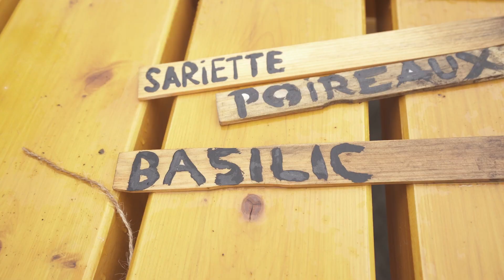Lumière du monde - 5 février 2023 : Nos communautés religieuses : entre héritage et pérennité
Connaissez-vous le Centre de spiritualité des Ursulines? Mme Lisanne Brochu nous le fait découvrir et nous fait aimer la spiritualité qui l’anime!

Un Laboratoire vivant, mais qu’est-ce que cela peut bien être? Venez rencontrer la communauté des Petites franciscaines de Marie à Baie-Saint-Paul pour découvrir en quoi consiste ce projet original développé avec l’université Laval.

Voyez l’inauguration de la chronique “Religieuse d’ici” avec sr Francine Bigaouette.

Les noces de Cana : un épisode fort connu de la vie de Jésus. Voyez le sous un nouveau jour grâce à notre capsule “Trésors d’iconographie”.

Invités : Lisanne Brochu, soeur Doris Lamontagne p.f.m., Soeur Carmen Gravel p.f.m., soeur Francine Bigaouette, o.p., Mireille Éthier
Réalisation : Martin Bolduc

✨ Venez visiter...
- Notre site web qui regorge de reportages sur tous les sujets

Vous aimez nos reportages? Merci de les partager ! Vous y apprenez plein de choses? Faites connaitre notre chaine YouTube !

Ne manquez pas cette émission religieuse chrétienne catholique !